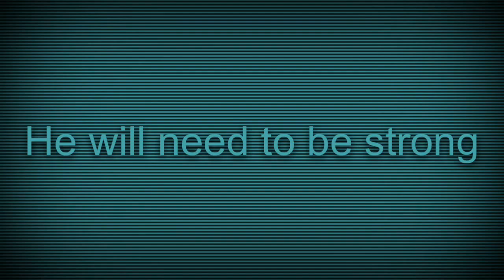LBP SONIC THE MOVIE PART 1 trailer official